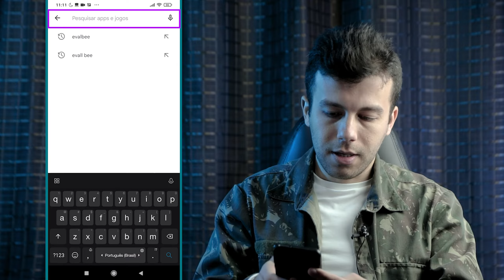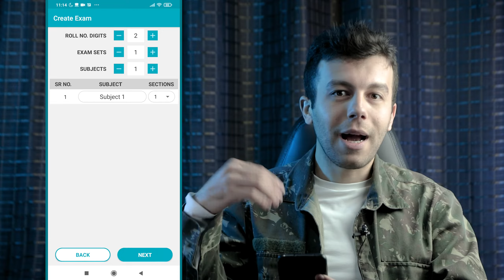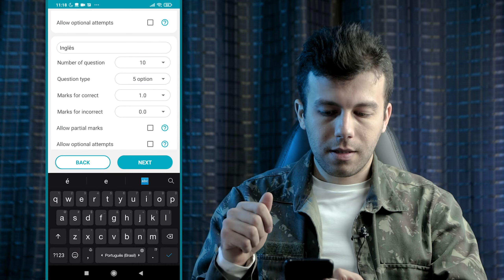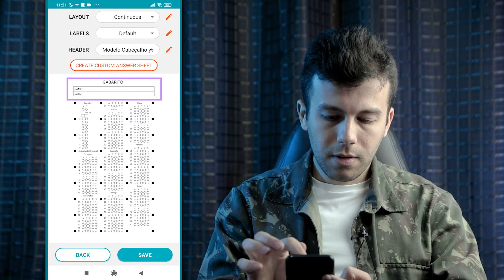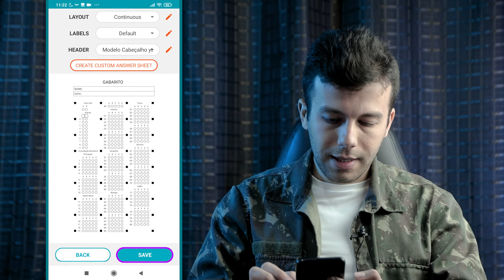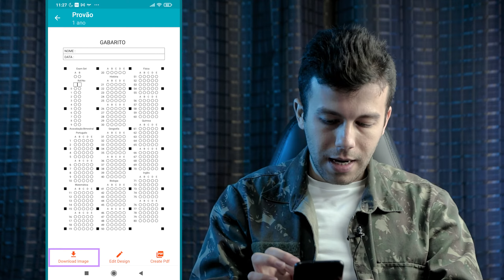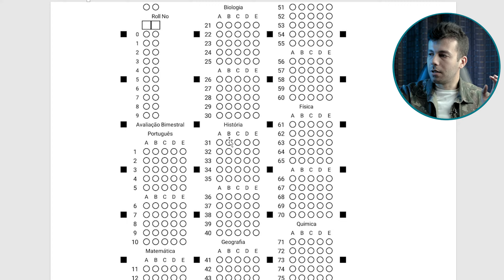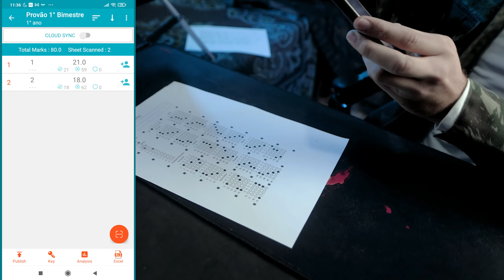EVALBEE | O melhor Aplicativo Gratuito para CRIAR e CORRIGIR GABARITOS pelo celular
Pare de perder várias horas da sua vida corrigindo as provas manualmente! Com o aplicativo EVALBEE, é possível CRIAR e CORRIGIR GABARITOS pelo celular, de um jeito fácil e rápido. Esse app é gratuito  e é o melhor que eu encontrei para fazer a correção dos gabaritos usando um simples celular. Já testei nas minhas provas e o "trem" realmente funciona.

Tenho certeza que esse aplicativo vai otimizar o trabalho dos professores na hora de corrigir o gabarito de provas, principalmente quando for preciso corrigir aquelas avaliações bimestrais com mais de 100 questões.

Procurei desenvolver o vídeo apresentando um TUTORIAL COMPLETO DE COMO USAR O EVALBEE. Sinta-se a vontade também para colocar sua opinião e dúvidas nos comentários.

🔻🔻Após aprender como facilitar a correção do gabarito de sua prova, clique no link abaixo e descubra como elaborar um provão compartilhado com todos professores.🔻🔻